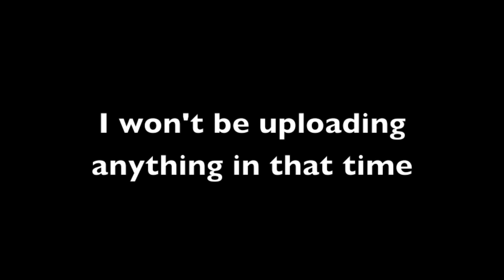Announcement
Hey everyone, I'm leaving for Italy, France and Monaco for 1 month so I won't be uploading anything in that time. But when I come back I will upload some great footage of supercars in Monaco, Paris and Maranello. See you in August!